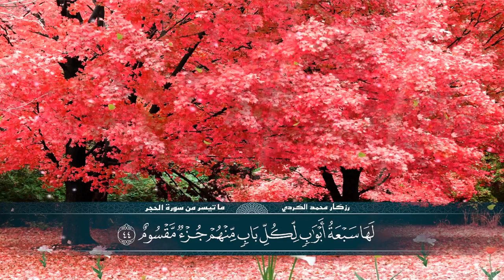سبحان من رزقه هذه الصوت وهذا الخشوع - وددت حقا لو أنه لم يتوقف للقارئ رزكار الكردي